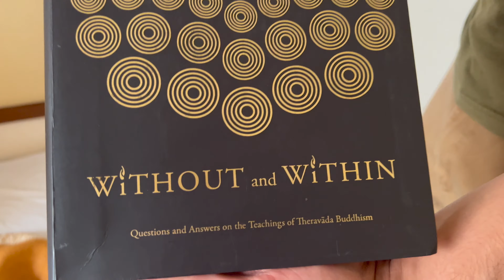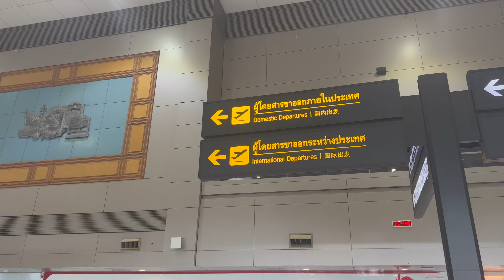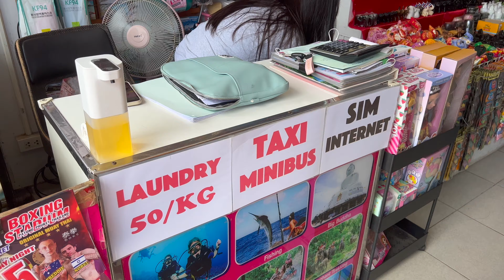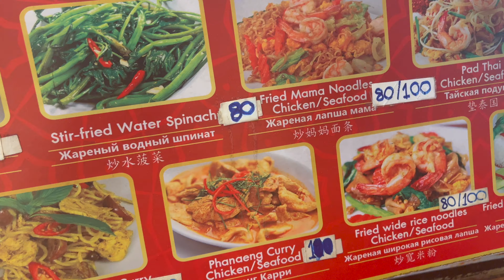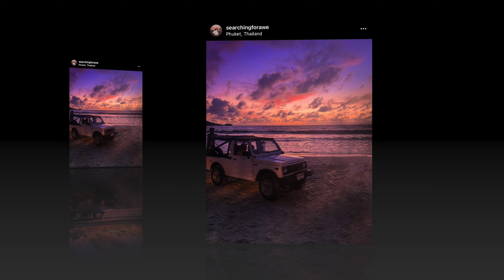VLOG: Domestic Travel from Bangkok BKK to Phuket!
Hello Friends!

Today, we're traveling from BKK to Phuket with Nok Airlines and checking out what Patong Beach has to offer. We have another video that is likely uploaded by the time you're reading this that goes into depth about the things we loved in Phuket, what is worth it and what is not!

CHAPTERS:
0:00 Introduction
0:38 Starting our travel day
1:26 BKK Airport
2:58 Landing in Phuket
3:22 Exploring Phuket
8:11 Outro
8:24 Slideshow

Rainforest · Infraction Music

Rainforest

Producer: Infraction
Music  Publisher: Infraction
Composer  Lyricist: Infraction
Composer: Infraction